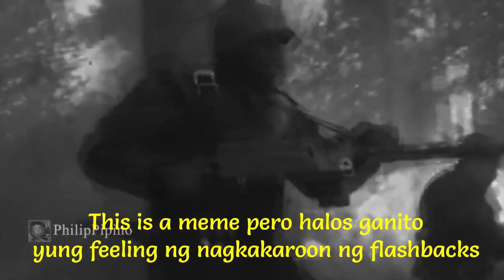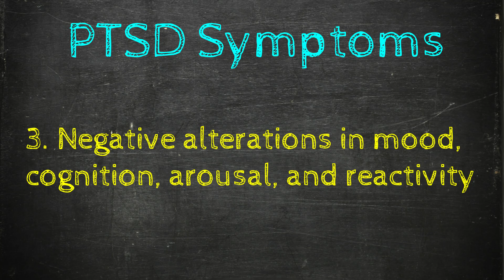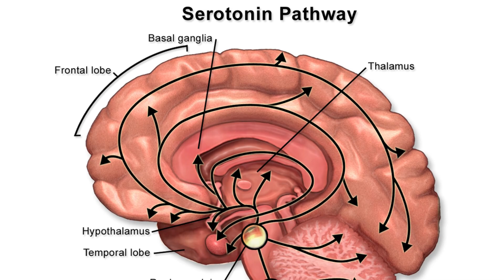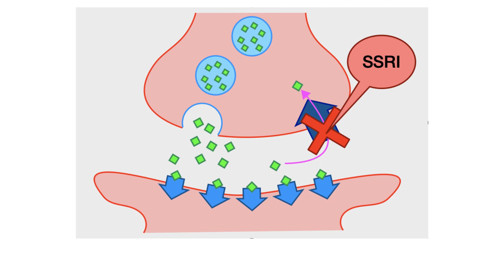TRAUMA = automatic PTSD? | Risk Factors and Treatment ng PTSD (DSM-5) | Tagalog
PTSD, isa sa mga disorder na laging lumilitaw sa popular media pero accurate ba ang nakikita natin? Ano nga ba tlga ang PTSD? Sino ang mga usually na tinatamaan ng ganitong disorder? Kapag ba naka-experience ng trauma, automatic na magkakaPTSD? Paano ang treatment? Yan ang mga pag-uusapan natin for this video.

Time stamps:
0:00 - Intro
2:54 - Symptoms of PTSD
6:00 - Risk Factors
7:50 - Treatment
12:09 - Closing